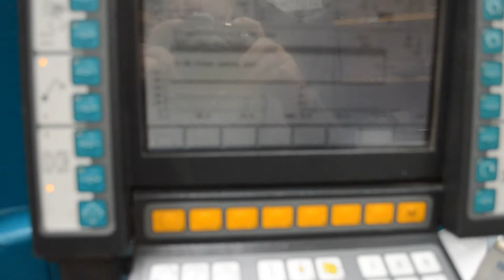BOY 80M refurbished by STV Machinery